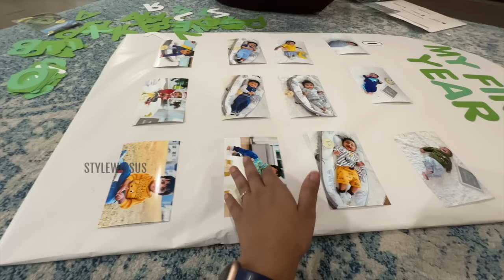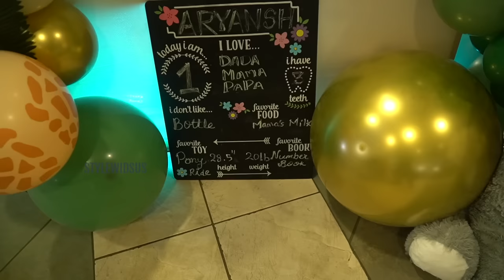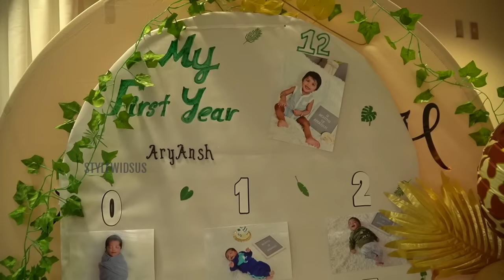🎉🎂ARYANSH’S 1st BIRTHDAY 🎈CELEBRATION 🦁🐯WILD ONE /SAFARI🐒THEME DECOR AT HOME🎁🥳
STEEL KADHAI-
MIXER GRINDER-
TEA GLASS-
WATER BOILER

Copyright:-
Everything you see on this video was created by me unless otherwise stated.